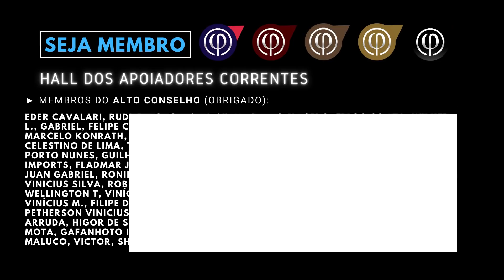Tentou Lacrar e Levou Invertida | IGUALDADE OU REVANCHISMO?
[TORNE-SE MEMBRO]